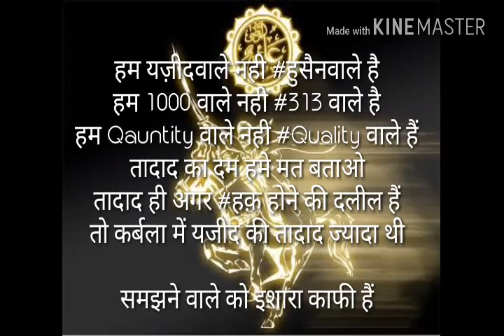Aey din k gaddar bulao kya ali ko qawwali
Din k gaddar wahhabi Terrorists